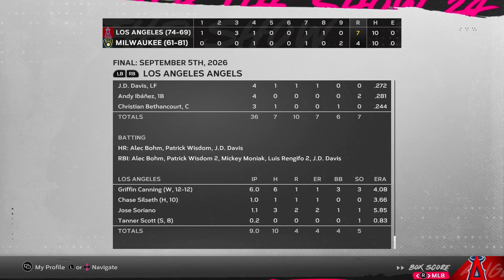Final Month of Year 3! (Playoff Bound?) | MLB the Show 24 Los Angeles Angels Franchise Ep. 25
Welcome back to another series! In this MLB the Show 24 franchise we are going to attempt to bring the LA Angels back to relevance!